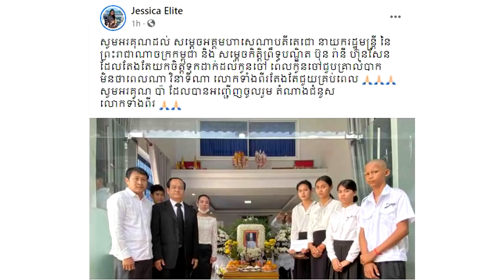ក្តៅៗ!មុននេះបន្តិច សម្ដេចតេជោ ហ៊ុន សែន ចូលរួមរំលែកទុក្ខគ្រួសារ Chef ឫទ្ធី រួចចូលបុណ្យនូវថវិកា5000$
សូមអធ្យាស្រ័យ

ចំពោះការមិនបានតប ខំមិនបានគ្រប់គ្នា

Ms Socheata